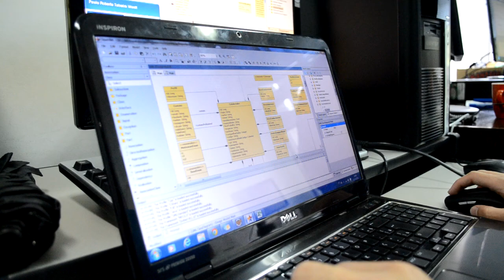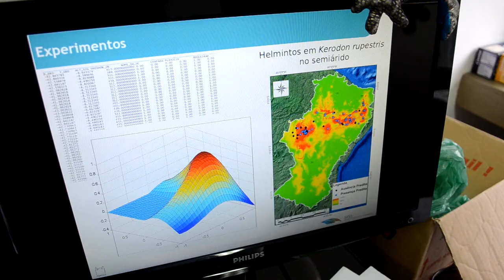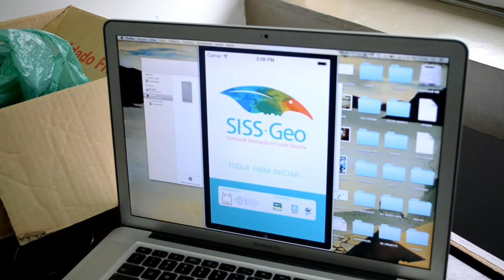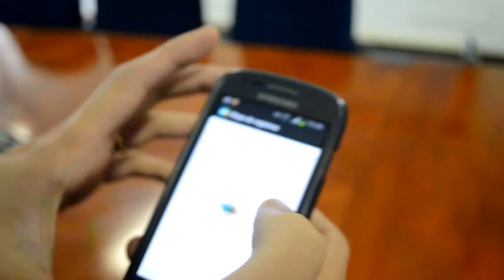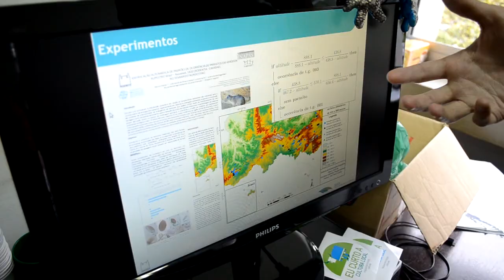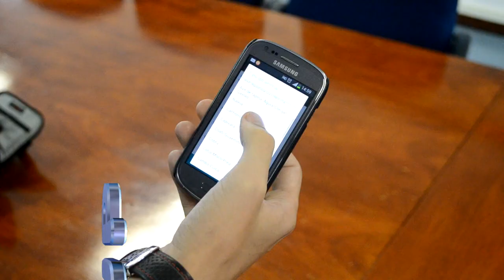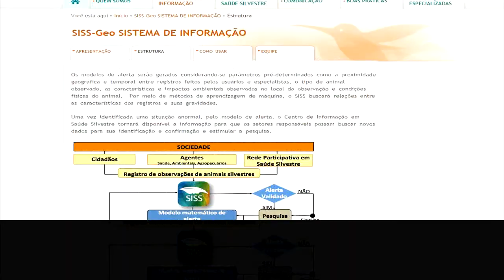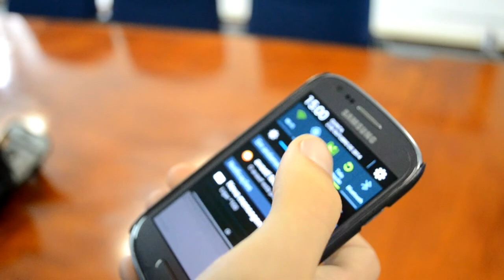Conheça o SISS-Geo: tecnologia premiada que nasceu em Petrópolis, 03/10, JP